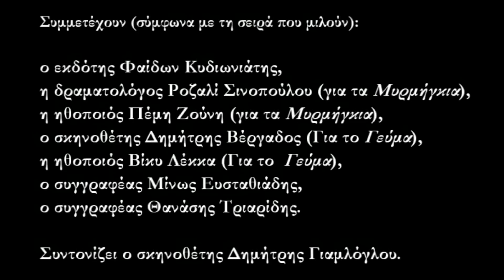Δήγμα/θέατρο: Παρουσίαση νέων βιβλίων (15-11-2012)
Βιβλιοπωλείο Ιανός, Σταδίου 24, Αθήνα,
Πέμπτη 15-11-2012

Συζήτηση για τα δύο νέα βιβλία
της σειράς δήγμα/θέατρο των Εκδόσεων Ευρασία

Historia de un amor ή τα μυρμήγκια
του Θανάση Τριαρίδη

Το γεύμα
των Μίνου Ευσταθιάδη & Κάτριν Λίγκμαν

Συμμετέχουν (σύμφωνα με το σειρά που μιλούν):
ο εκδότης Φαίδων Κυδιωνιάτης,
η δραματολόγος Ροζαλί Σινοπούλου (για τα Μυρμήγκια),
η ηθοποιός Πέμη Ζούνη (για τα Μυρμήγκια),
ο σκηνοθέτης Δημήτρης Βέργαδος (Για το Γεύμα),
η ηθοποιός Βίκυ Λέκκα (Για το  Γεύμα),
ο συγγραφέας Μίνως Ευσταθιάδης,
ο συγγραφέας Θανάσης Τριαρίδης.

Συντονίζει ο σκηνοθέτης Δημήτρης Γιαμλόγλου.

Οι αντίστοιχες εκδηλώσεις για τα προηγούμενα βιβλία της σειράς δήγμα/θέατρο εδώ (Αθήνα, 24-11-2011) και εδώ (Θεσσαλονίκη, Διεθνής Έκθεση Βιβλίου, 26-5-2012)